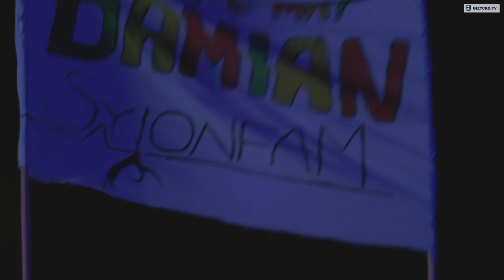Kolorowe Zakończenie Wakacji 2017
Zapraszamy na skrót z Kolorowego Zakończenia Wakacji. Wystąpili DJ WUTES i MATT5ki oraz Damian Syjonfam z zespołem, a także Teatr Ognia Los Fuegos, a na zakończenie wieczoru odbył się pokaz laserowo-fajerwerkowy.